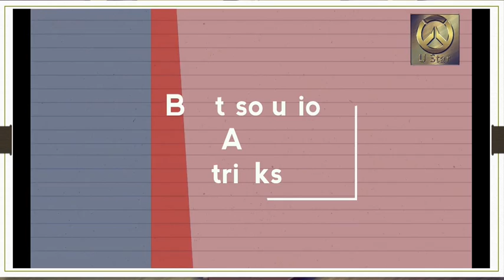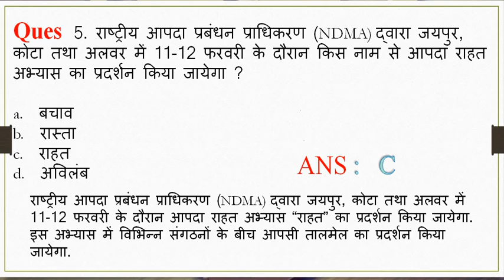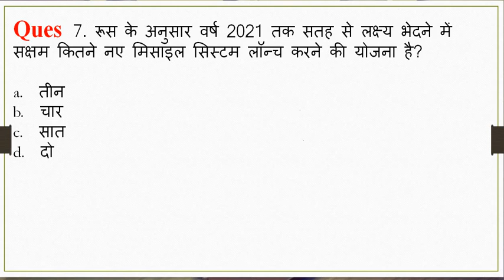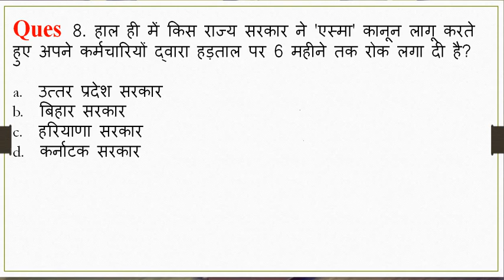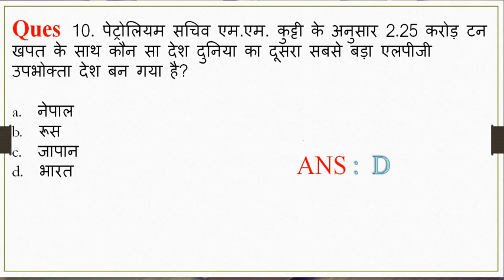5.00 AM - Current affairs QUIZ 07 FEB in HINDI I UPSC,SCC,Banking,Railway